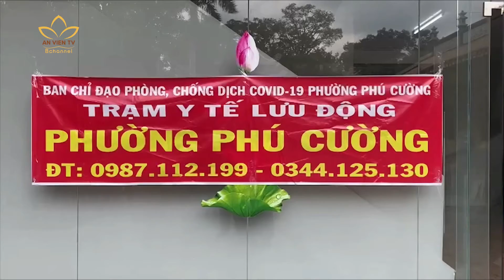BÌNH DƯƠNG: LÃNH ĐẠO TỈNH THĂM KHU ĐIỀU TRỊ BỆNH NHÂN COVID19 TẠI CHÙA HỘI KHÁNH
Hôm qua, ngày 26-9, ông Nguyễn Văn Lợi, Ủy viên T.Ư Đảng, Bí thư Tỉnh ủy Bình Dương cùng đoàn lãnh đạo Tỉnh ủy đã thăm khu cách ly, điều trị bệnh nhân Covid-19, trạm y tế lưu động tại chùa Hội Khánh - trụ sở BTS GHPGVN tỉnh.